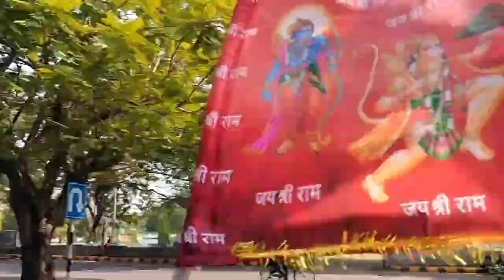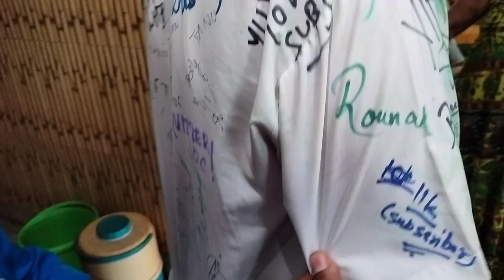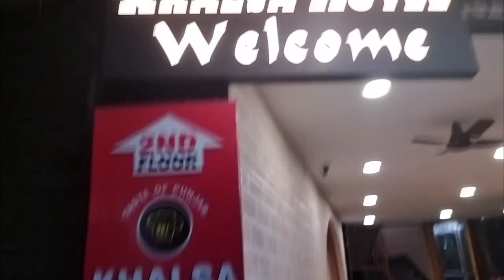🔴DBMS Farewell Celebration me Ye hoga Socha ni tha😳 | dbms jamshedpur farewell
My Gears-

Phone Camera

Collar Mic

Tripod Stand

Queries covered:

Who is the principal of DBMS Jamshedpur?
What is the full form of DBMS school?
What is the code number of DBMS English School?
dbms jamshedpur vacancy
dbms jamshedpur fee structure
dbms in jamshedpur
Chandigarh University convocation
Amity University convocation
Galgotias University convocation
Sharda Faculty
sharda university convocation 2022
sharda university notable alumni
sharda alumni
sharda university online courses
sharda university photo gallery
convocation meaning
sharda university agra
What is Sharda University famous for?
Is Sharda University better than amity?
What is the highest package of Sharda University?
Can I get direct admission in Sharda?

In this YouTube video, we are celebrating the farewell of the DBMS batch of Jamshedpur with lots of fun and surprises. We never thought that this farewell would turn out to be so amazing and unforgettable. Join us as we reminisce about our time together, share our memories, and express our gratitude to our teachers and friends who have been with us throughout this journey. From heartfelt speeches to hilarious skits, this farewell has it all. So, get ready to be entertained and emotional at the same time! Don't miss out on this epic farewell celebration of the DBMS batch of Jamshedpur.
In this YouTube video, we are celebrating the final day of the DBMS batch of Jamshedpur after completing their board exams. We never thought that this day would turn out to be so epic and memorable. Join us as we celebrate the end of an era, share our emotions and express our gratitude to our teachers and friends who have been with us throughout this journey. From emotional speeches to fun games and activities, this celebration has it all. So, get ready to be entertained and inspired at the same time! Don't miss out on this unforgettable farewell celebration of the DBMS batch of Jamshedpur.
In this vlog i have shown how the convocation day /graduation day is celebrated in sharda university, and i have recorded all the golden moments of our friendship and the crowd of Sharda University also shown that how i got 1st division in spite of having very low attendance.This video is a must watch for all shardians and the students who want to take admission in Sharda University. Sharda University Vlog, bhai yah attendance k koi scene ni hai.